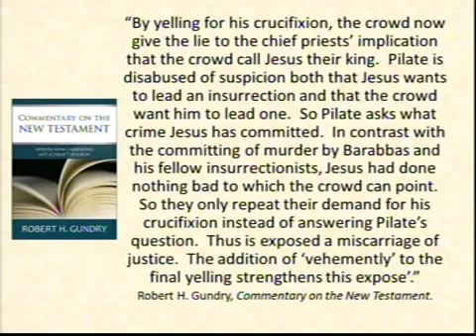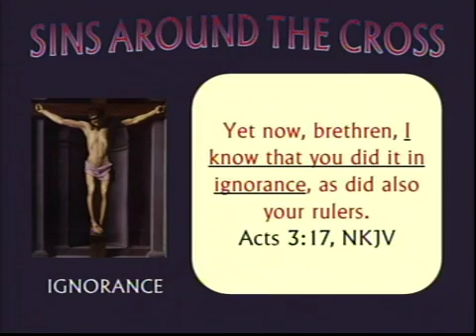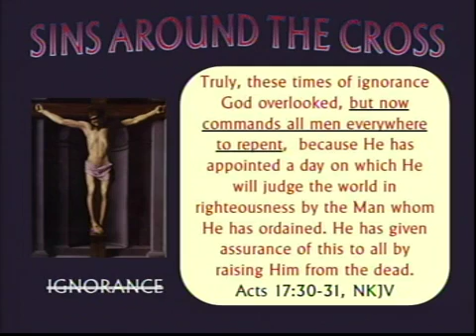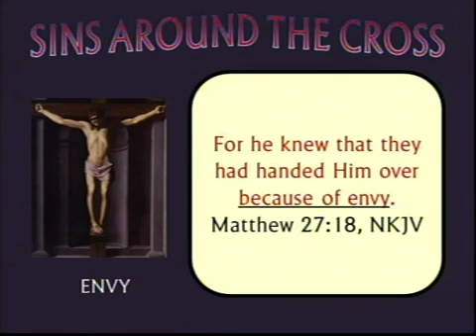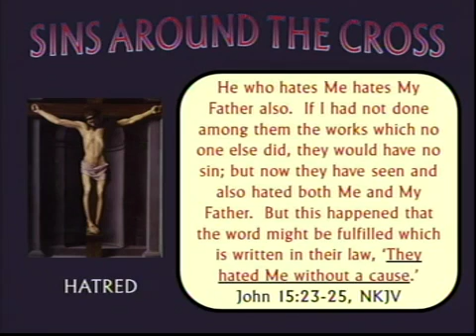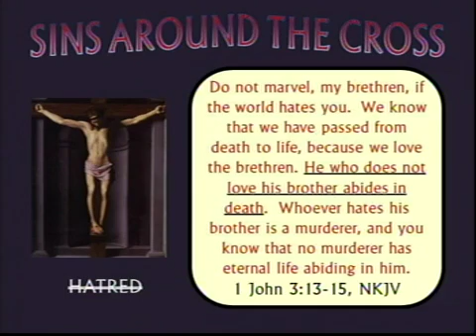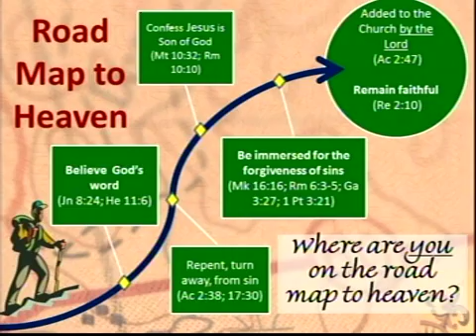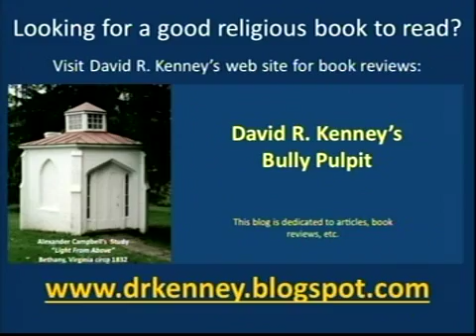Light From Above #379 Sins Around the Cross, Part 1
There were many sins (or motives) which contributed to the crucifixion of Jesus.  It is important that we notice these sins and guard against these in our lives too.